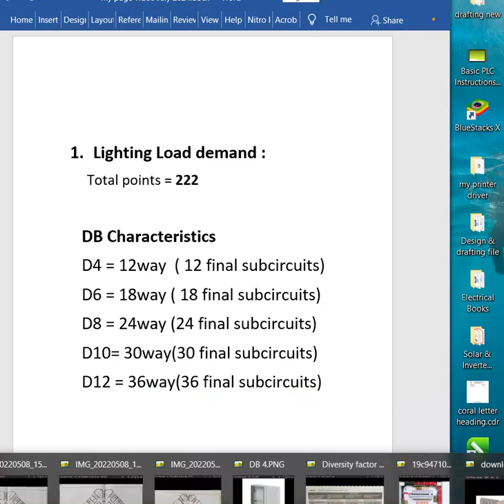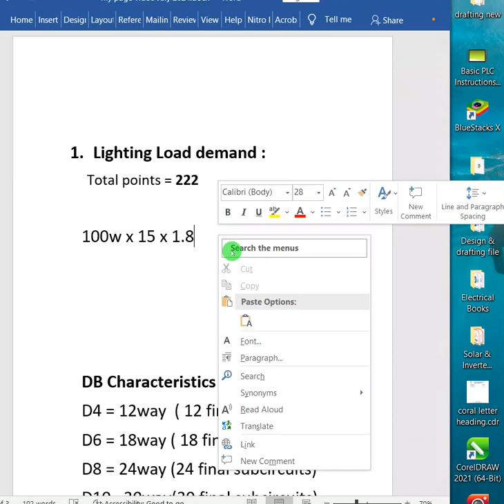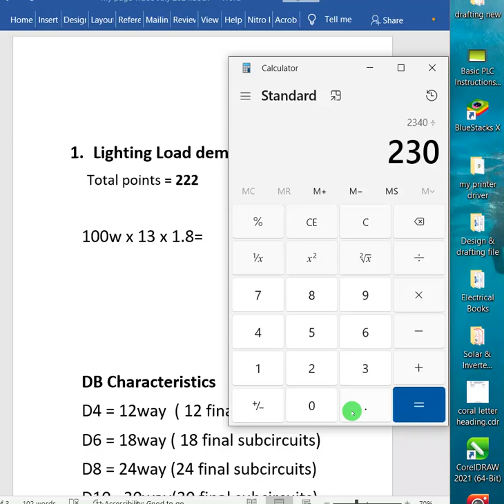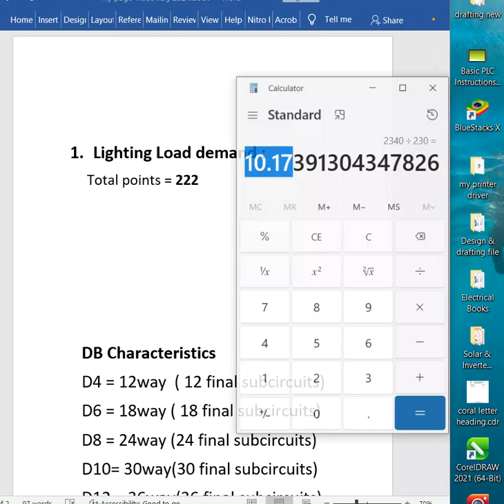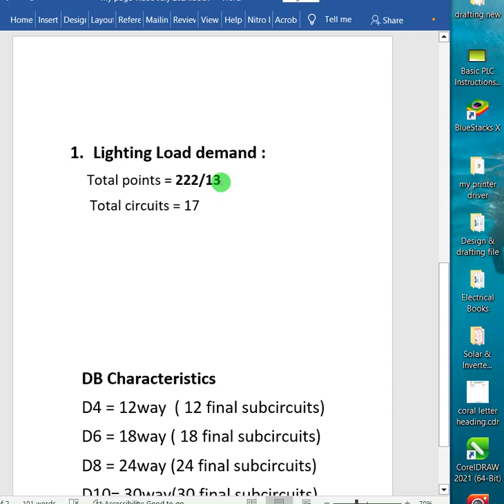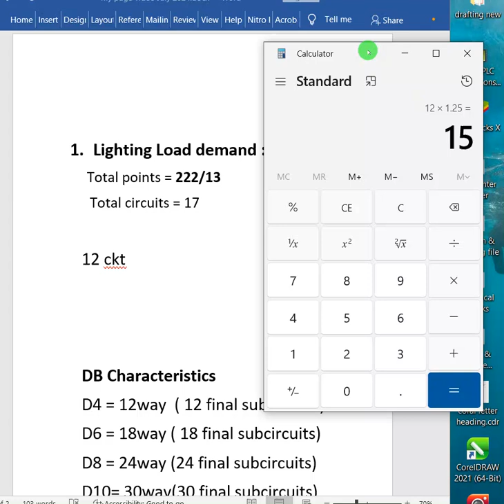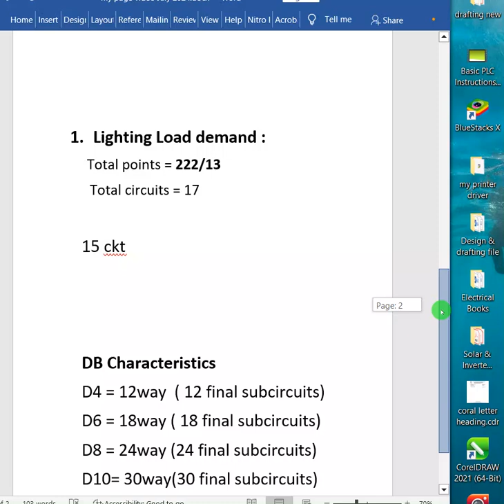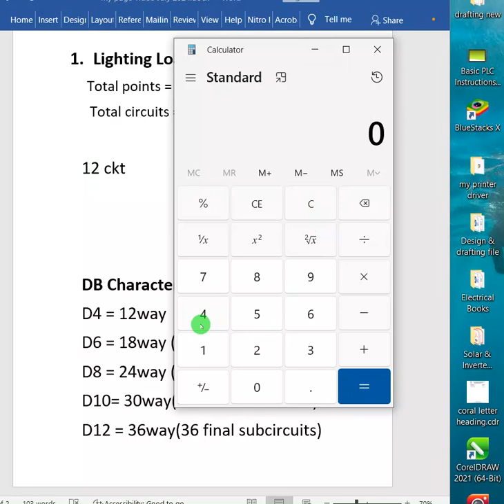installation calculation part 4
Wiring installation calculations for 5 -Floor Hotel Building ;